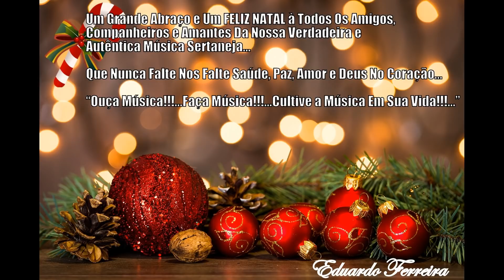André Luiz e Julierme-Presente Especial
Através desta poesia em forma de canção e desta excelente dupla da "Nova Geração Da Viola", deixo aqui o meu FELIZ NATAL A TODOS OS AMIGOS, PARCEIROS, COMPANHEIROS E AMANTES DA NOSSA MÚSICA SERTANEJA AUTÊNTICA...gostaria de destacar, entre tantas qualidades musicais aqui reunidas, o talento e o ótimo dueto destes dois caboclos aqui...é com muita satisfação que trago o duplão ANDRÉ LUIZ E JULIERME em mais esta postagem...parabéns procês moçada!!!..a dupla tá ajeitada demais!!!...a moda traz uma bonita mensagem de natal, onde a criança na pureza da sua inocência, pede de presente ao "Papai Noel" uma cadeira de rodas para a sua mãe deficiente...uma linda e emocionante composição, fruto do talento dos saudosos Caetano Erba e Tião Do Carro, uma das mais virtuosas parcerias de composição da nossa discografia sertaneja...assim como a letra deste Cateretê, que nunca percamos a nossa humildade e o nosso amor ao próximo...que o nosso grande Jesus Cristo esteja sempre presente nos lares, na vida e no coração de todos nós...BOAS FESTAS MOÇADA!!!...VIVA JESUS CRISTO!!!...VIVA NOSSA VIOLA CAIPIRA!!!...VIVA NOSSA CULTURA SERTANEJA!!!...

COMPOSIÇÃO: Tião Do Carro e Caetano Erba